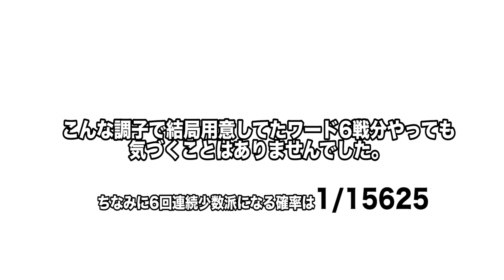何回やっても人狼に選ばれるドッキリしたら何回でバレるのか？？